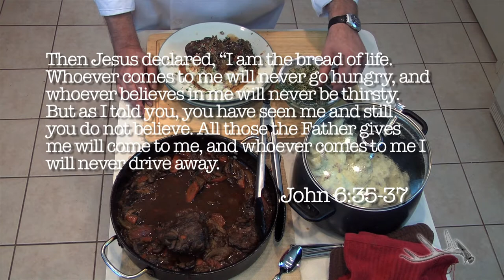Right Outside Episode 2.9 Elusive Elk